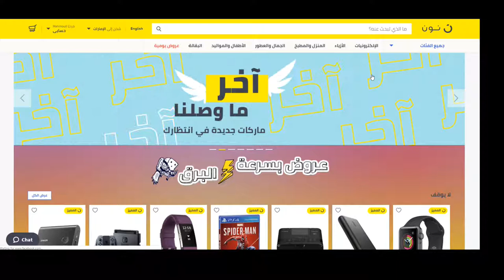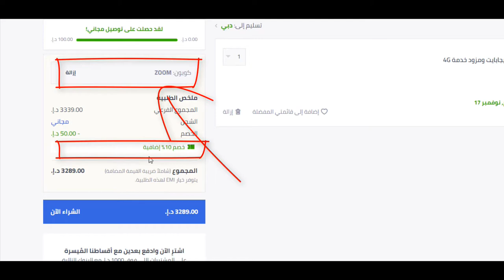كيف تحصل على كوبون خصم نون دوت كوم السعودية 10% لـ 2020؟ + كود الخصم Bmw3 هدية يُستخدم عند الدفع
عروض رأس السنة بانتظار 2020 بانتظارك من نون دوت كوم السعودية + كوبون خصم هدية .. استخدم الكود (Bmw3)

كود كوبون الخصم هو Bmw3يجب استخدامه عند الدفع سواء كان ذلك بالبطاقة الائتمانية أو إذا اخترت الدفع عند الاستلام.

متجر نون دوت كوم يعمل في دولتي السعودية والإمارات وهو مملوك لرجل الأعمال محمد العبار صاحب شركة إعمار وبدأ برأسمال بلغ نحو مليار دولار ويسعلى للتوسعة لبلوغ نحو 20 مليار دولار بحلول عام 2020، وهو المنافس الأول حالياً لمتجر سوق دوت كوم.

روابط ذات صلة بمتجر نون دوت كوم السعودية والإمارات:-